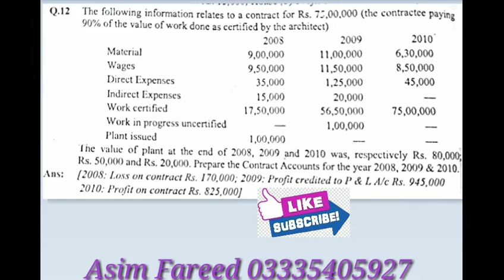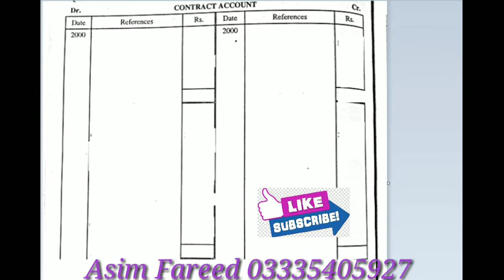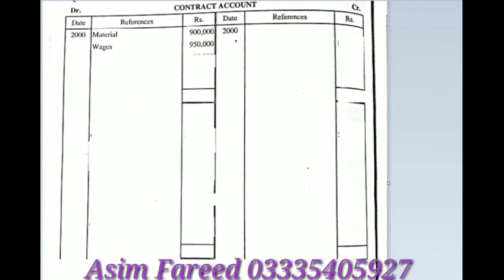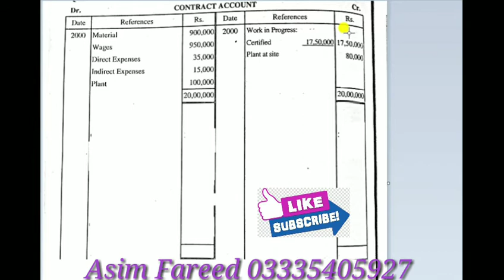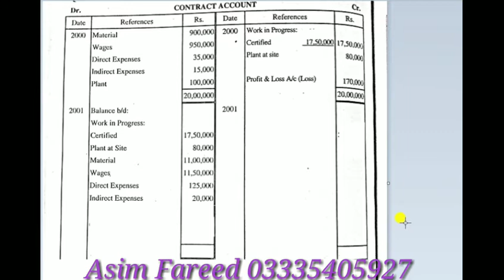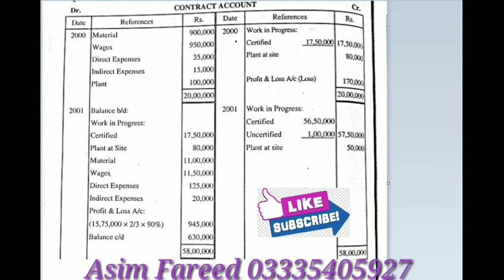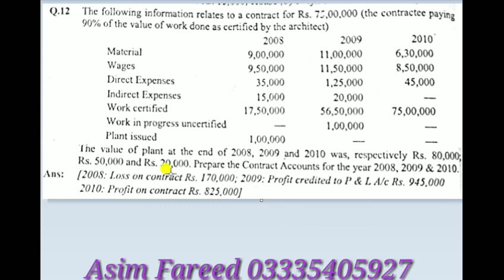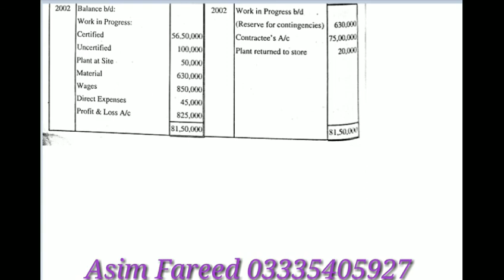Contract Account By National Commerce Group | Contract Account Question No 12 | Asim Fareed | Sihala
Contract Account By National Commerce Group | Contract Account Question No 12 | Contract Account by Asim Fareed | Contract Account By Sihala | Contract Account By Asim farid | Profit of incomplete records |How to put profit of incomplete records

Hy Students In this video we discused question no 06 of Muhammad Arif and Sohail Afzal. The b com studetns and BBA students can get benefit from this video.

How to solve chapter contract account of muhammad arif and sohail afzal
Muhammad arif and sohail afzal solve question of b com 2 by national commerce group

Advance accounting by muhammad arif and sohail afzal contract account

Sohail afzal and muhammad arif advance accounting solve question of contract account

Contract account by sohail afzal and muhammad arif by national commerce group

B com 2 advance accounting contract solve exercise

Contract account solve exercise

Solve exercise of contract account b com 2

Solve exercise of advance accounting by national commerce group

Solve contract account chapter

Methods of solving contract account

How to solve Contract Account

Contract Account solve numericals

How to solve contract account in Advance Accounting
How to solve Question No 12 of contract accounts in advance accounting

Easy Method of advance accounting contract accounts

CONTRACT ACCOUNT QUESTION NO 12 OF ADVANCE ACCOUNTING

contract account question no 12 of muhammad arif and sohail afzal by National commerce group

Question No 12 of muhammad arif contract account by National Commerce Group

National commerce Group

How to solve advance accounting

Advance accounting By Asim fareed

contract account in Urdu